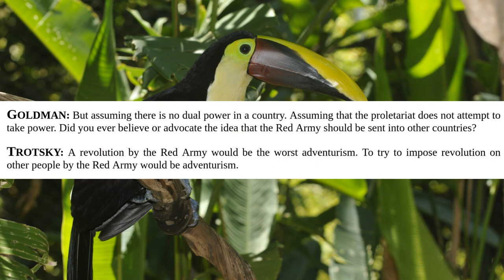Was Leon Trotsky for Spreading the Revolution via the Red Army?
People continue to think Leon Trotsky’s Permanent Revolution advocates for Military Adventurism as in for invading other countries.
I think this is a product of people getting Trotsky’s role as the leader of the
Red Army, mixed in with the incorrect narrative that the 1920s debates in the
USSR being between Stalin’s Socialism in One Country Vs Trotsky’s Permanent
Revolution.  I some day hope to do a series of videos on what the arguments
actually were about in the 1920s, but for now I wanted to make a quick video
debunking the idea that Trotsky advocated for growing the revolution by Red Army

As for all my videos my script can be downloaded with sources. I will also include a source list in the description to make it more transparent.

Debo, R.K. Revolution and Survival: The Foreign Policy of Soviet Russia, 1917-18. University of Toronto Press, 1979. isbn:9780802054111.
Deutscher, I. The Prophet Armed: Trotsky, 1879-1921. Verso, 2003. isbn: 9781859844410.
Smith, Jeremy. “The Georgian Affair of 1922. Policy Failure, Personality Clash
or Power Struggle?” In: Europe-Asia Studies 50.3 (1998), pp. 519–544. issn: 09668136, 14653427. url